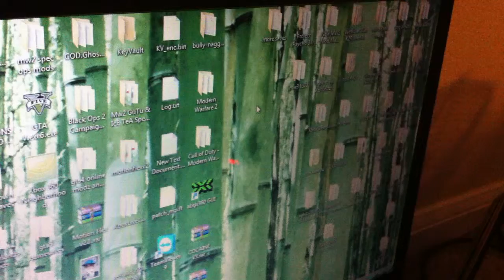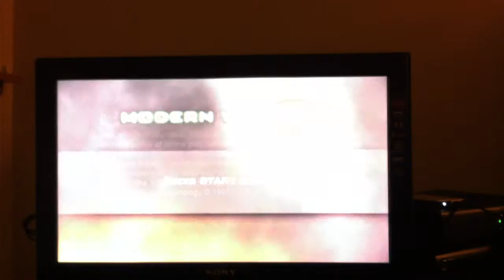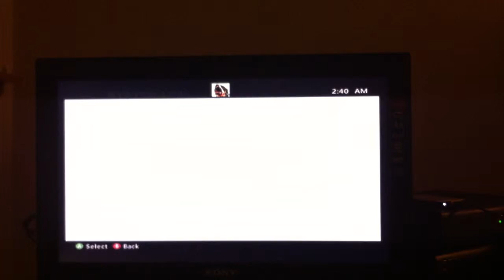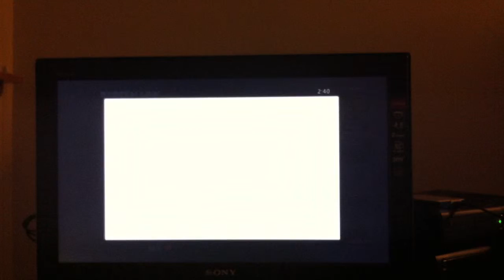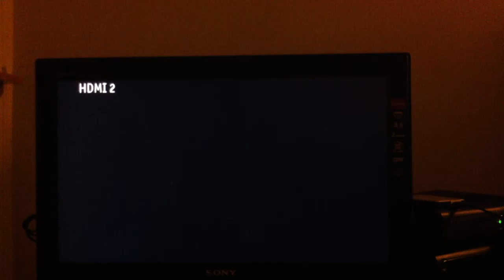COD MW2 LOBBY PROOF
Skype me for info=xxblunt420xx